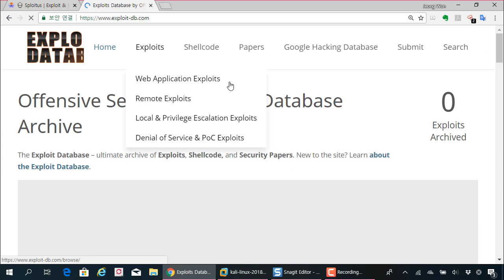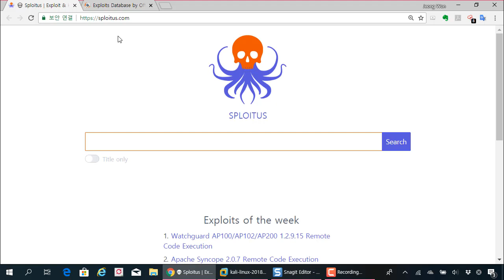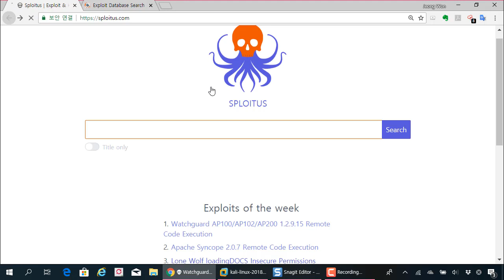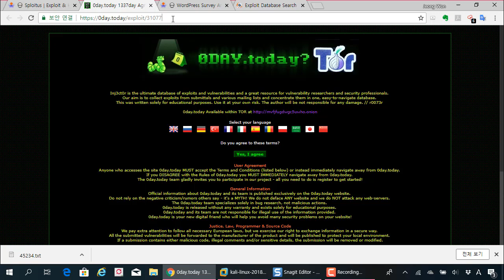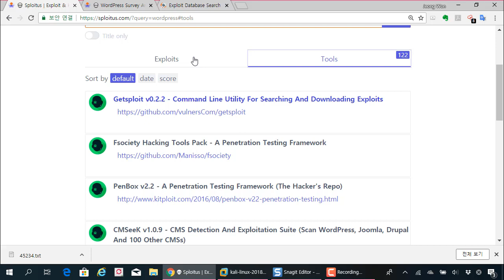(해킹, 보안) sploitus com 공격코드 검색 서비스 소개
보안프로젝트 ) 에서 제공하는 IT 보안 무료 강의입니다. 이번 주제는 "(해킹, 보안) sploitus com 공격코드 검색 서비스 소개" 입니다.